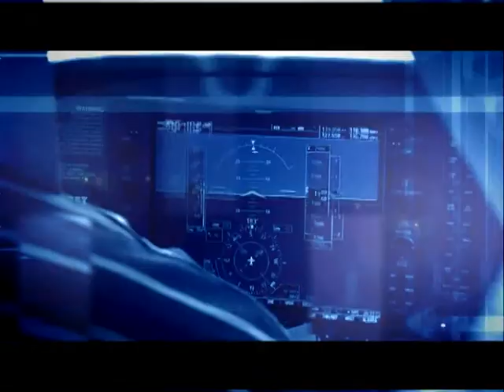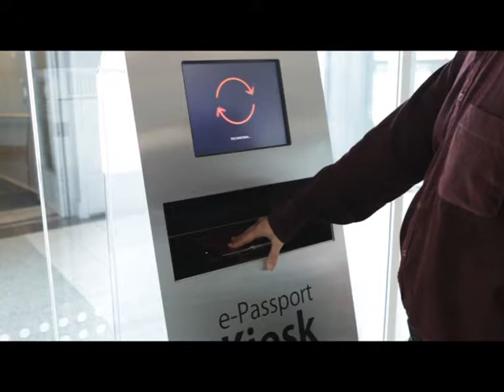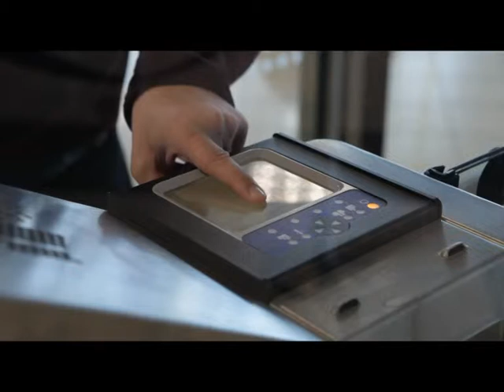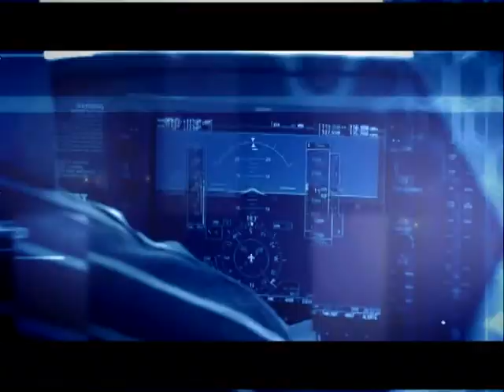Bűnmegelőzési Magazin 2014.06.30. hatoscsatorna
Vendég:

dr. Török Zoltán
r. dandártábornok, Repülőtéri Rendőri Igazgatóság vezetője